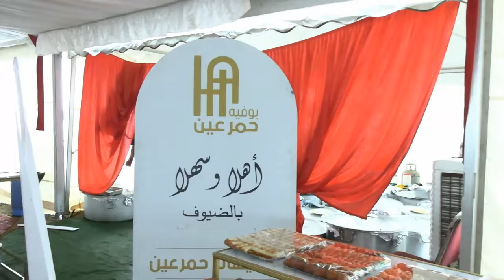افراح ( عاطف اليافعي ) زواج العريس/ علي بن أحمد عاطف اليافعي 24 يوليو 2024